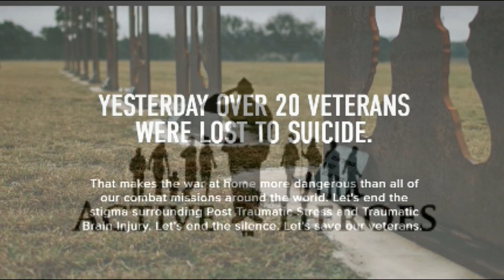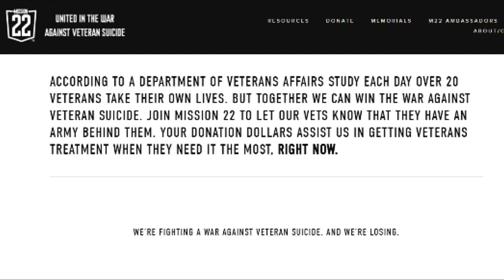GAW Still Open!💟Help This Annie Oakley Loving Queen Get Into Shooting Sports!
Let's work together to bring the numbers down on veteran suicide. You can help by donating to this cause that is run by you-tubers only and all proceeds go to activeheros.net. I have been donating to this for a year and would really love to see my friends meet their goal once again! This is one of the most successful charities that I have been involved with. Let's meet that goal! And if you are not interested in shooting sports I am. Help me win this by paying it forward♥ At least donate a buck to help the cause.  The previous build was a youth build to get youngsters into shooting sports. This is truly awesome in my eyes. I appreciate you taking the time to read my description.

With proof of your entry we will add 2 entries for making a video response supporting the Women's Build ...

Stickers/Postcards
MAIL:
SHLISA SHELL